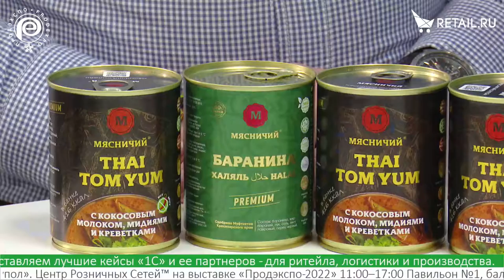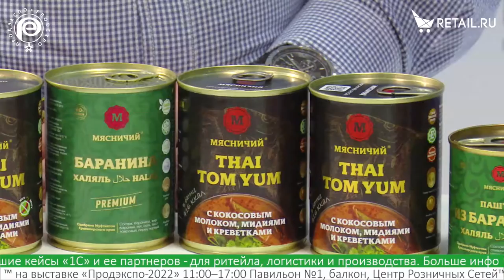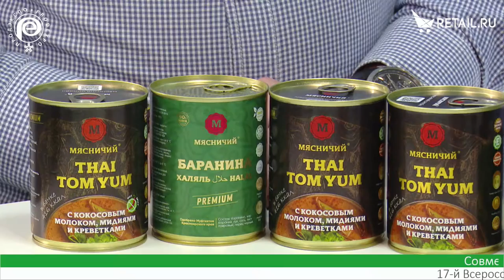Артем Казанков - Goldman Group на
Артем Казанков, директор производства Goldman Group, о широкой линейке консервной продукции и тайских супах